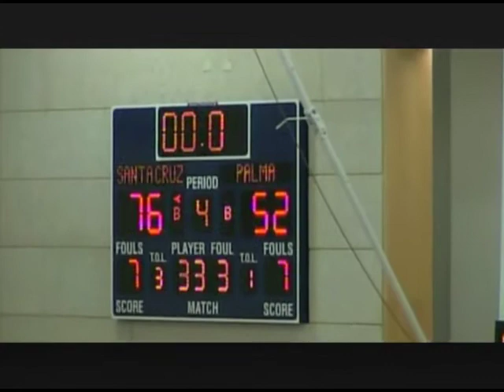SC v Palma CCS 2011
March 1, 2011, CCS Semifinal.  Santa Cruz takes down Palma, 76-52, to reach the finals of the Central Coast Section playoffs.  The Cardinals enjoyed a 9-point lead at the half before outscoring the Chieftains 22-8 in the 3rd quarter to turn it into a blowout.  SC had ten players score in the game, 3 in double figures: Senior Keith Williams (16 points, 6-for-12 shooting), junior Clayton Conroy (14 points, 6-for-7 shooting) and senior Zen Maki (10 points).  The Cardinals had their signature ball movement working in this one, dishing out 22 assists on 29 made field goals. Nine SC players had at least one, led by Maki with 6 and Williams with 4. Junior Ti Demeo dominated the paint, grabbing 10 rebounds to go along with 3 blocked shots.  His classmate Walker Hansen led the pressing SC defense with 6 steals, while seniors Williams and Dominic Bonner had 4 each.  Hansen (6) and Bonner (5) helped Dimeo in the rebounding department as well.